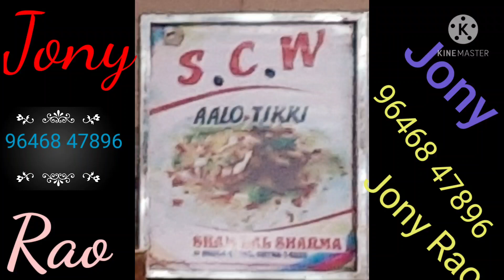3D ANIM COMEDY, CRICKET INDIA VS AUSTRALIA LAST OVER, INDIA VS SRILANKA, CRICKET,JONYRAO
Jony Rao (@jonyrao11) • Instagram photos and videos